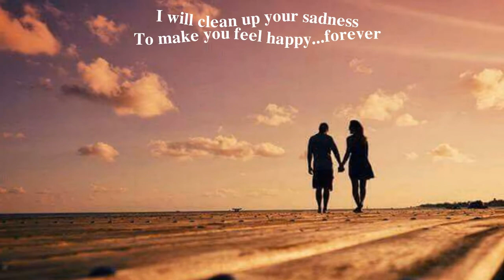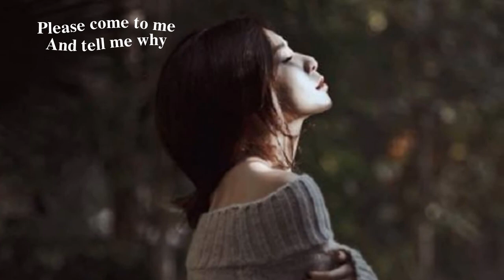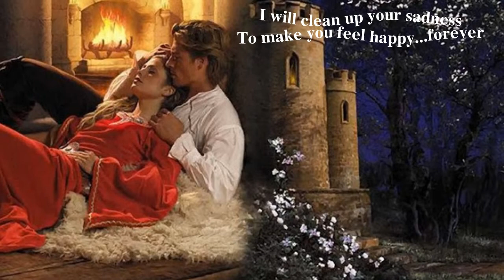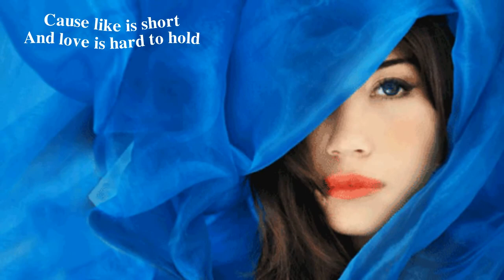Best Friends Forever (Tiếng hát: TiTeo và Mây Tím)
Tiếng hát: TiTeo và Mây Tím
Hòa âm: Cao Ngọc Dung
Nhạc & lời: VVT